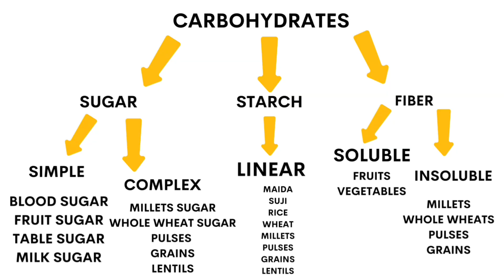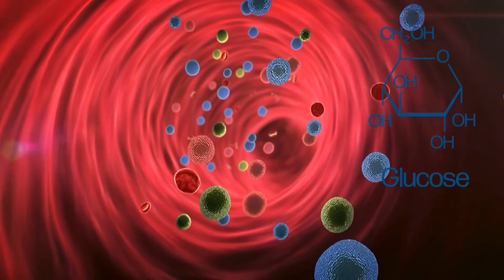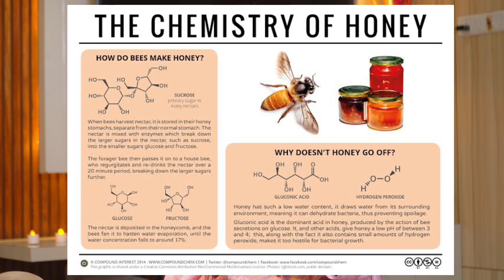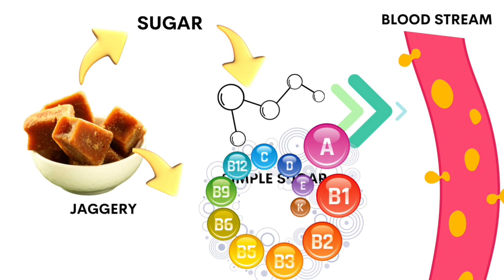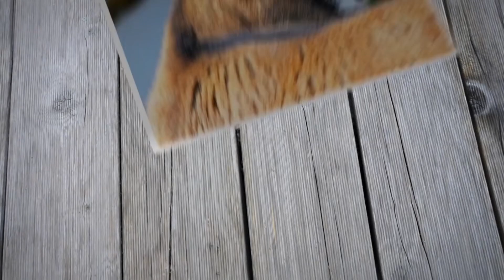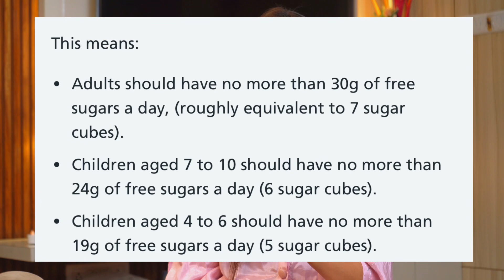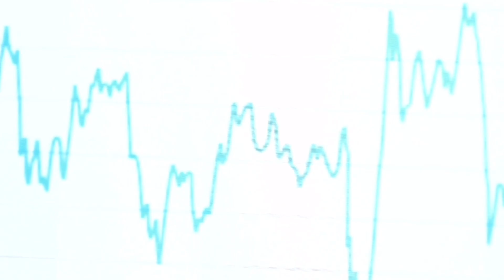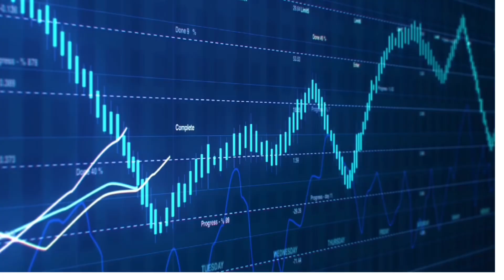Knowing this truth about SUGAR changed my life | Somya Luhadia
Hello everyone here I am sharing few important chapters that will make you understand complete details about sugar how it is processed by your body is there are any healthier alternative to sugar
Is jaggery Healthier than sugar ?
Is coconut, sugar, healthier than sugar?
All of these misconceptions are addressed. In this video, you get a complete understanding and a deep understanding that is backed by science so

Love
Somya ❤️

0:34 : Chapter 1 What is Sugar ?

2:07 : Chapter 2 Is Gud healthy than table sugar ?

2:31 : Chapter 3 What happens when we eat sugar ?

3:39 : Chapter 4 jaggery tea Vs Sugar Tea

 4:43 : Chapter 5 What is Fruit Sugar ?

5:32 : Chapter 6 Is Sweetener healthy ?

7:40 : Chapter 7 HOW MUCH SUGAR EVERY DAY ?

8:30 : Chapter 8 Complex Sugar ?